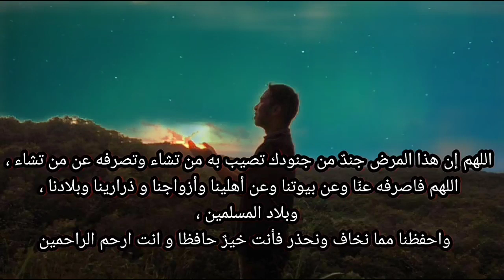story' wa doa keselamatan dan perlindungan